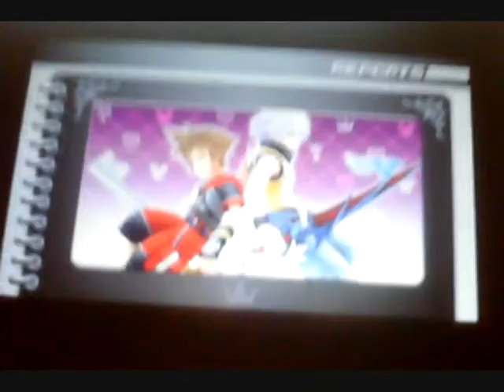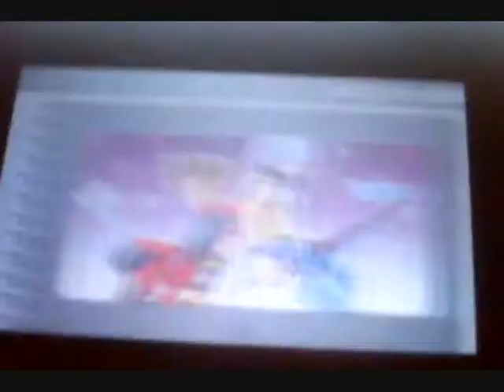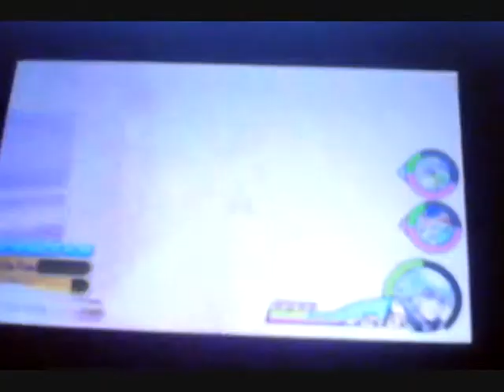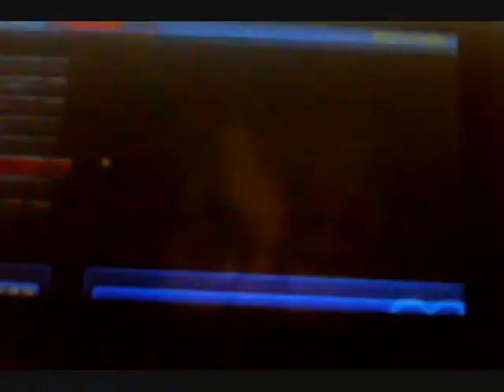let's play kingdom hearts 3d -part 59- death by unicorn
country of musketeer chests